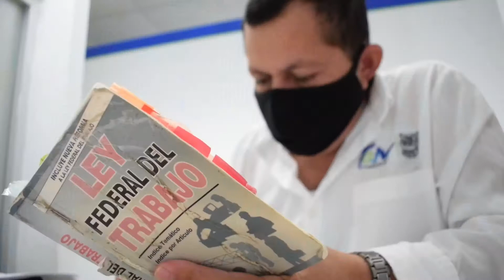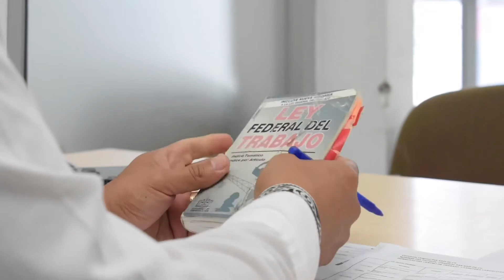Tamaulipas antepone el diálogo como medio hacia el nuevo Sistema de Justicia Laboral.